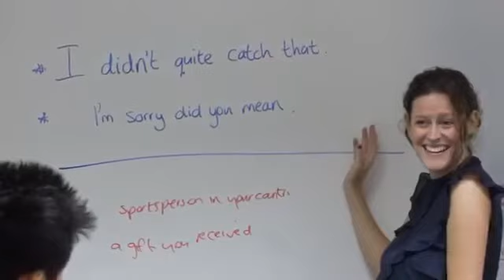Berlitz Dublin Dil Okulu - EğitimNoktası Yurtdışı Eğitim